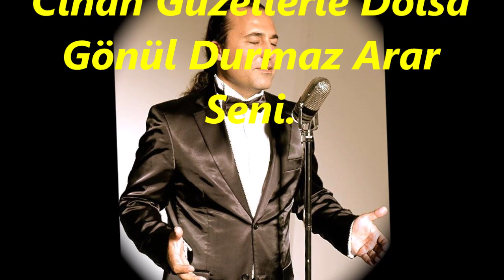Yahya GEYLAN-Bahar Gelir Bülbül Öter (RAST)R.G.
SOLİST:
*YAHYA GEYLAN*
VİDEOYU YAPAN
*RECEP GAYRETLİ*
GÜFTE:  DRAMALI HASAN HASGÜLER
BESTE:  DRAMALI HASAN HASGÜLER
USUL:  DÜYEK
MAKAM:    RAST
Bahar Gelir Bülbül Öter
Yârim Gözlerimde Tüter
Ayrılık Ölümden Beter
Yeter Bu Hasretlik Yeter
Neredesin Gözlerim Arar Seni
Hayâlime Düş De Saram Seni
Cihan Güzellerle Dolsa
Gönül Durmaz Arar Seni
Baharda Bir Gece Kaldık
Baş Başa Hülyâya Daldık
Bahçeden Gül Gonca Çaldık